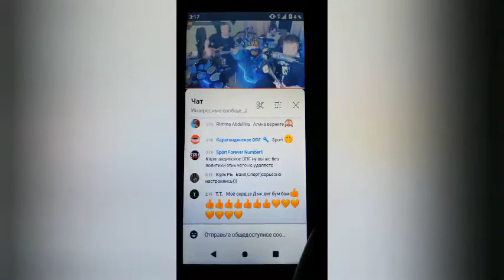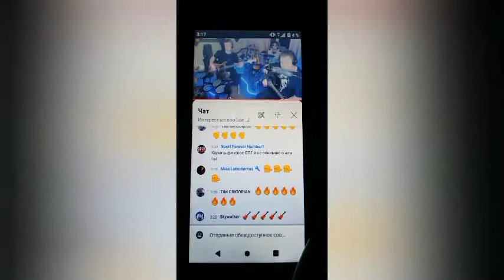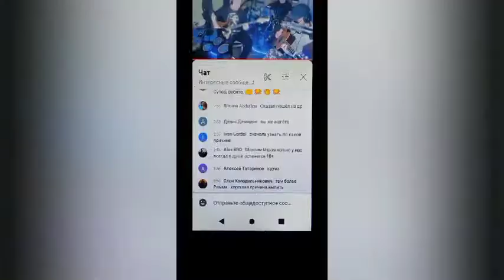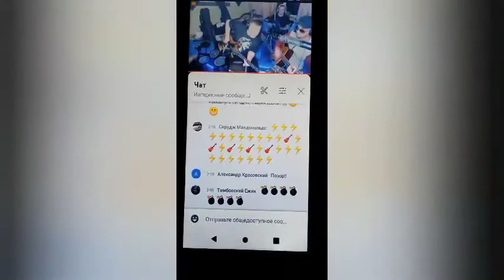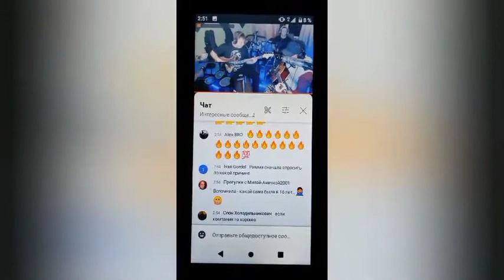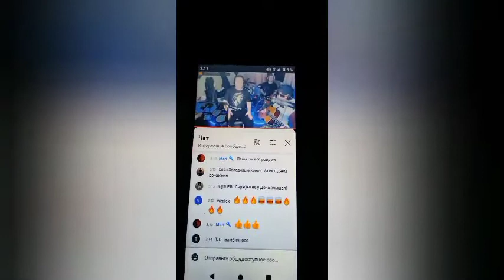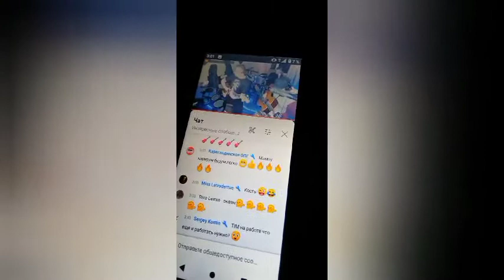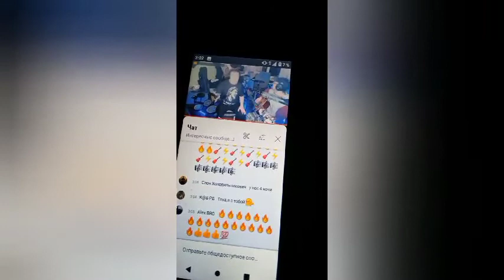На них не грех подписаться